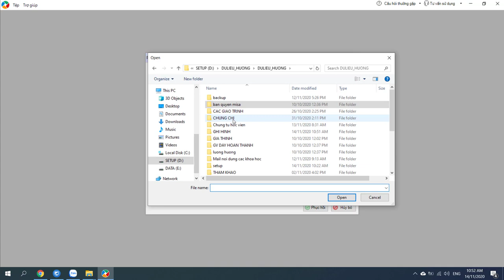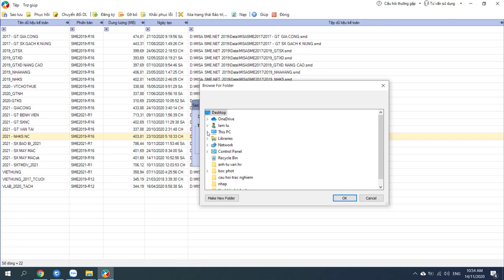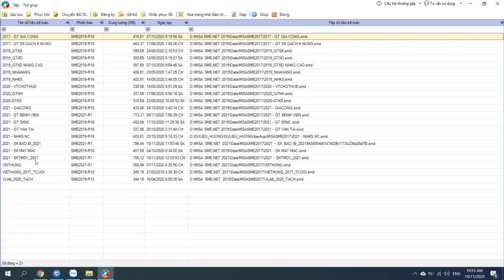Hướng dẫn cách sao lưu dữ liệu phần mềm kế toán MISA SME 2021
Hướng dẫn cách sao lưu dữ liệu phần mềm kế toán MISA để tránh mất dữ liệu trên misa, giúp kế toán viên hoàn thành công việc tốt hơn.

- Hoàn tiền: 100% nếu không hài lòng.
- Thời gian học: Vô cùng linh hoạt từ 8h30 - 23h00.
- Số buổi học: Không giới hạn.
- Giáo trình động: Cập nhật liên tục trên website.
- Chứng từ sống: Thật 100%.
- Giáo viên: 100% kinh nghiệm trên 3 năm.
- Hỗ trợ miễn phí: trọn đời.

1. Các khóa học KẾ TOÁN DOANH NGHIỆP

2. Các khóa học KẾ TOÁN HÀNH CHÍNH SỰ NGHIỆP

3. Các khóa học LÝ THUYẾT KẾ TOÁN

4. Các khóa học KẾ TOÁN THUẾ

5. Các khóa học KẾ TOÁN TỔNG HỢP

6. Các khóa học KẾ TOÁN QUẢN TRỊ